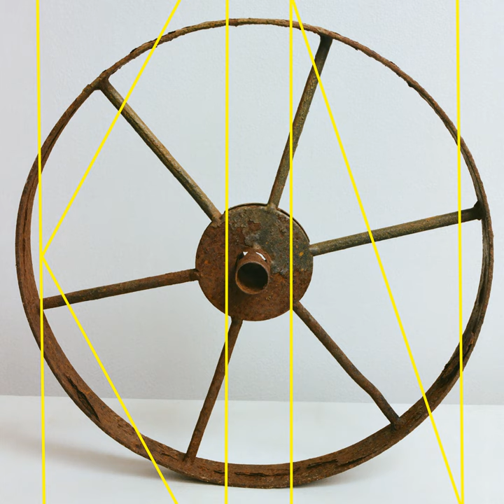Everyone Was Beginning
Everyone Was Beginning · Field Glass

Kin

Music  Publisher: Copyright Control
Composer: Field Glass